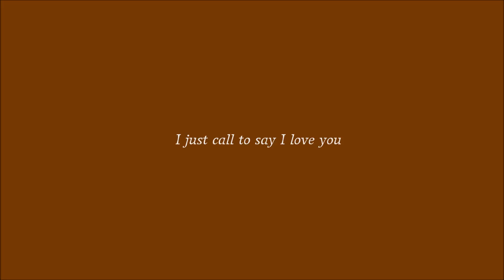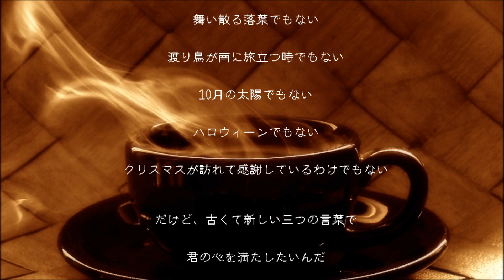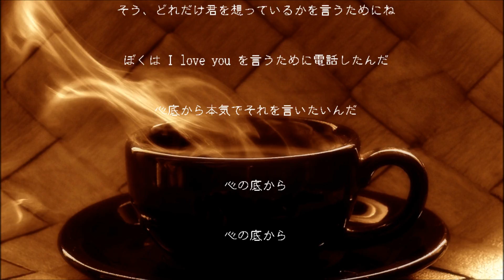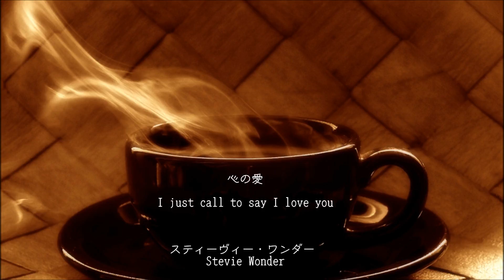心の愛 / スティーヴィー・ワンダー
I just call to say I love you　/　Stevie Wonder